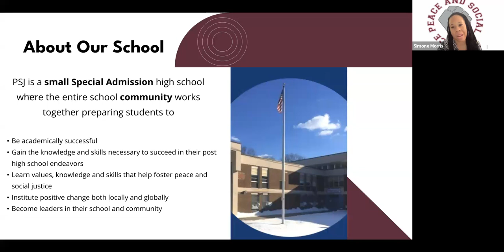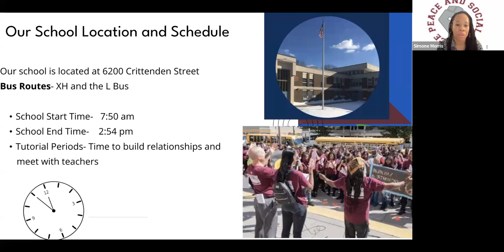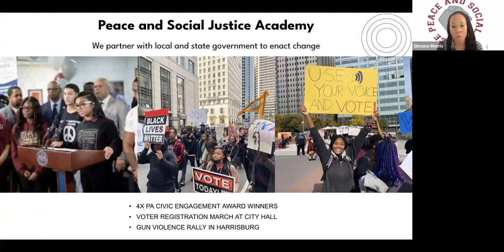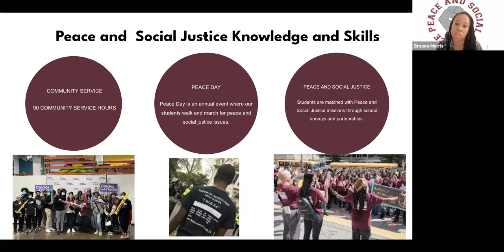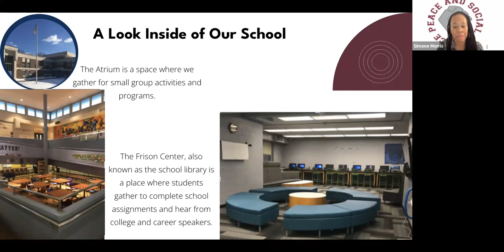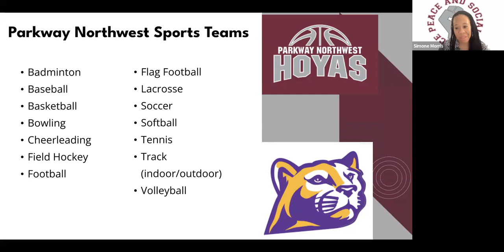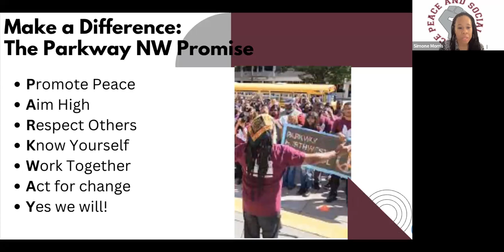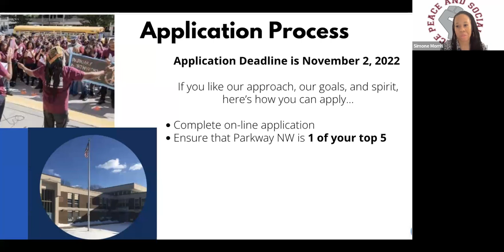Parkway NW | School Selection | The School District of Philadelphia